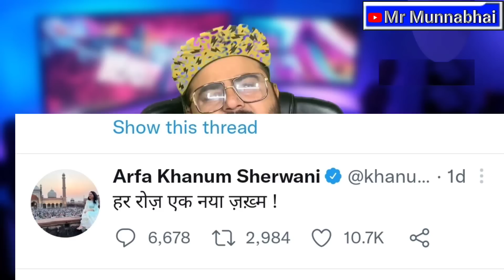gyanvapi verdict के बाद चिलान्डुओ के पिछवाड़े में लगी आग, करने लगे अजीब हरकतें,Mr Munnabhai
वीडियो मे कही गयी बाते मेरा प्रसनल ओपिनियन है मै किसी पर कोयी आरोप नही लगा रहा हू , मुझे जो सही लगता है मै बिन्दास बोलता हूं Freedom of speech, हो सकता आप हमारी बातो से सहमत ना हो तो आप अपना भी दिमाग लगाये और सच्चायी की खोज करे धन्यवाद

I hope you have understood that you have so much for understanding.

         Produce Mr Munnabhai (Rajkumar Pandey
               Editor
                          Rajkumar Pandey